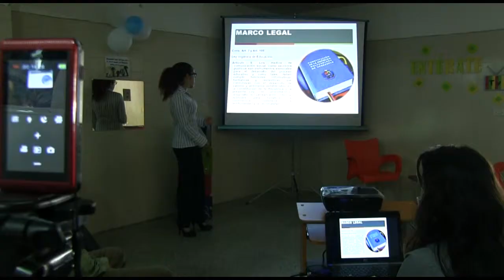"Entérate Tv" Propuesta de Televisión para los Estudiantes de la UBV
Estudiantes del 8vo tramo del programa de formación de grado en
comunicación social de la Universidad Bolivariana de Venezuela
en Mérida, defienden su proyecto "Enterate tv" propuesta de
programa de telvisión para los estudiantes de la UBV, optando
con éste, al título de Técnico Superiro Universitario en Producción de
 Medios, a la par que continuan su carrera hacia la licenciatura
en comunicación social.